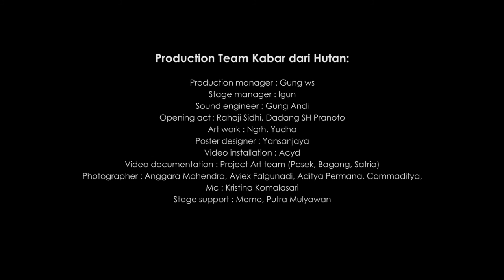Good Morning Zoo (Live at Irama Indah)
Mini konser perdana kami, berbarengan dengan dirilisnya video klip Cerita tentang pohon. Silahkan menyimak :)